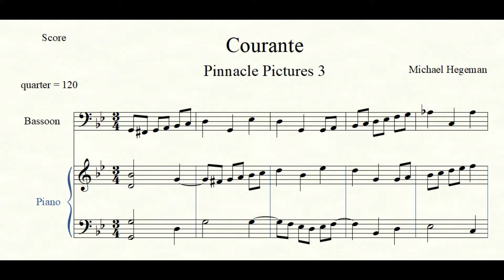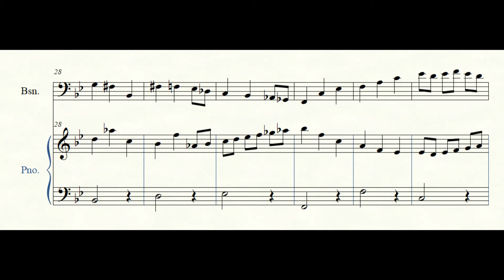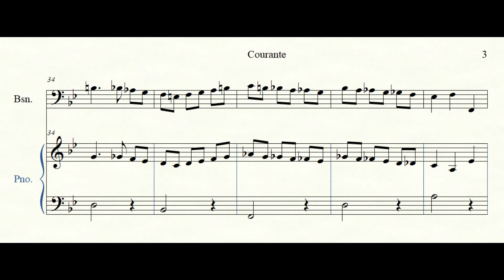Baroque Suite: Courante (3)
Here's the third movement (Courante) from a Baroque dance suite I composed in conjunction with an art exhibition at Pinnacle Presbyterian Church in Scottsdale, AZ, 2019. The pieces, "Pinnacle Pictures at an Exhibition" are scored for bassoon and piano and were premiered by Chip and Marti King. This recording is a Finale midi file.